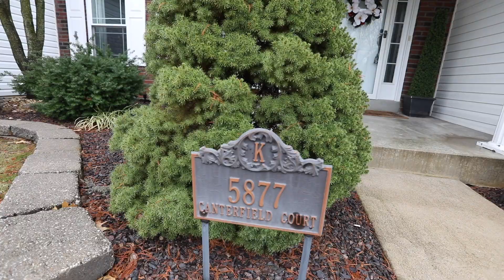5877 Canterfield Ct - 2 Story - Weldon Spring Missouri - The Gellman Team Call Mark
5877 Canterfield Ct ~ Weldon Spring